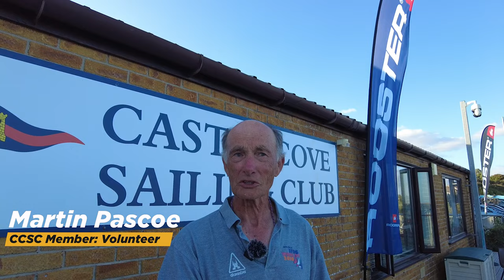RS 2000 National Championships Highlights | Castle Cove Sailing Club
See all the family fun from the Nationals.